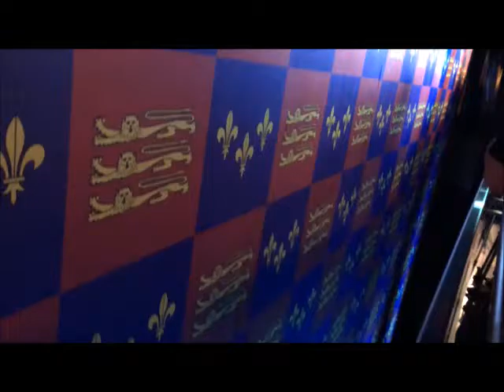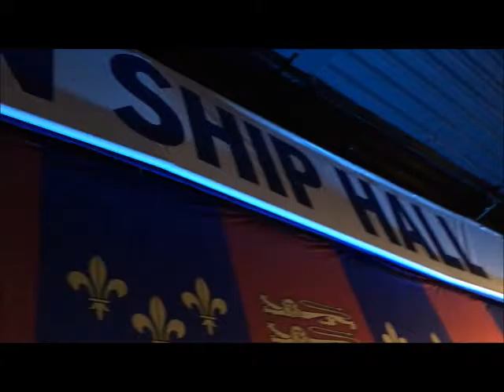The Mary Rose Revealed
Unveiling of the Mary Rose after 30 years of preservation.